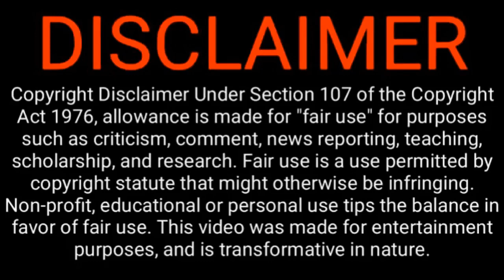Clare Hocking Okell DUMBS